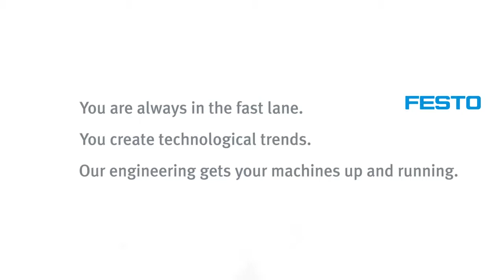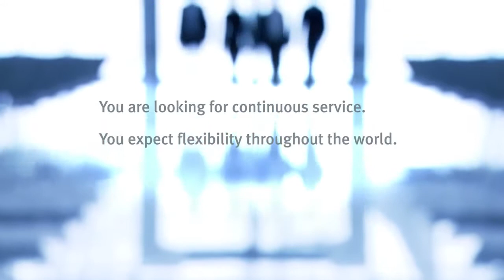Festo Partner for automation Automotive and Tier 1 supplier industry